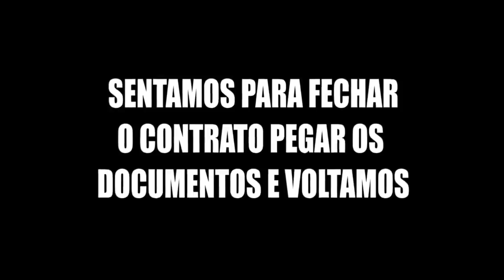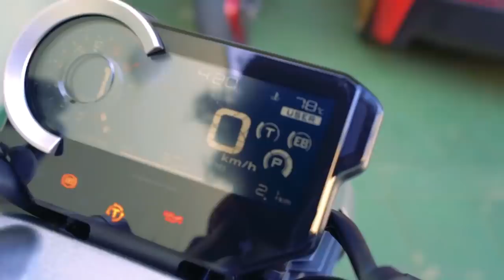DEU MUITO CERTO COMPRAR A NOVA MOTO VESTIDO DE MENDIGO (melhores momentos)